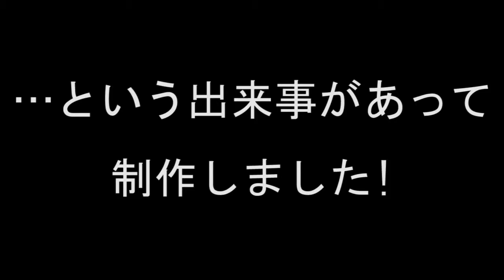【PS4】『お姉チャンバラＺ２ ～カオス～』オープニング映像＆初回封入特典★限定コスチュームPV（Z表現あり）